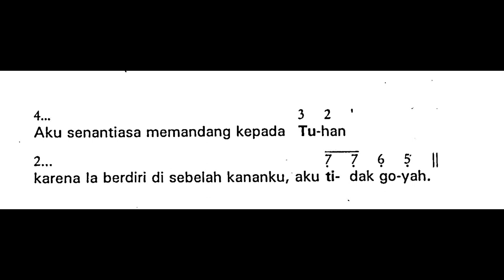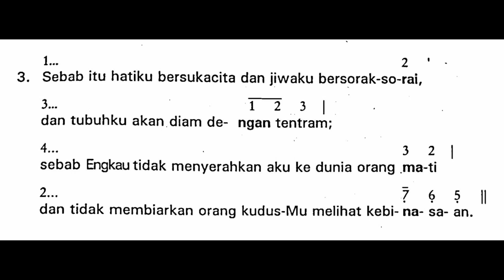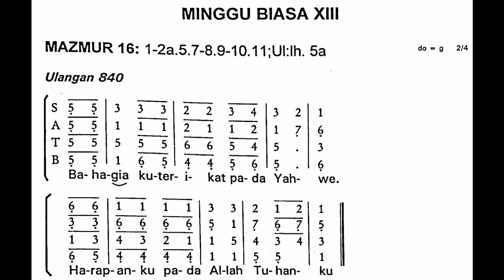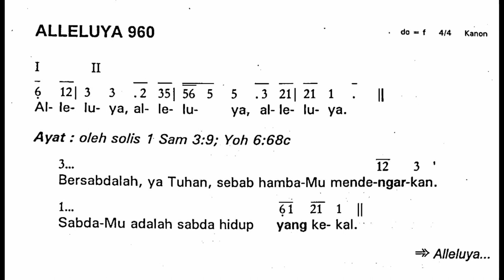[Edisi Lama] Minggu, 26 Juni 2022 - MINGGU BIASA XIII - Mazmur Tanggapan dan Alleluya - Tahun C